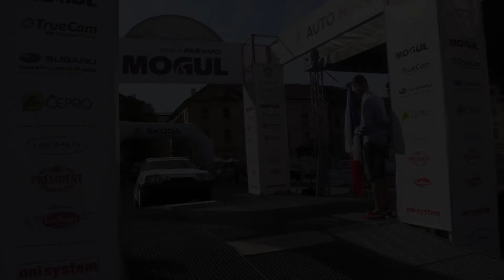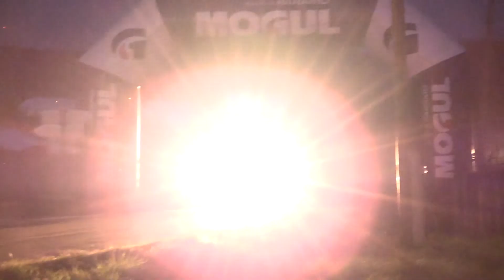27. Historic Vltava Rallye 2018 | 35 | Jiří Terš - Pavel Vítovec